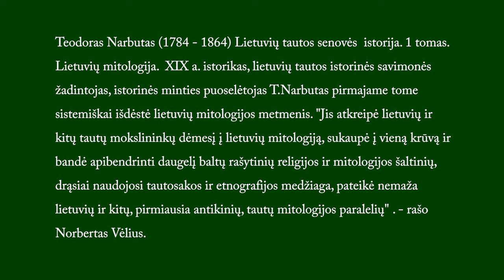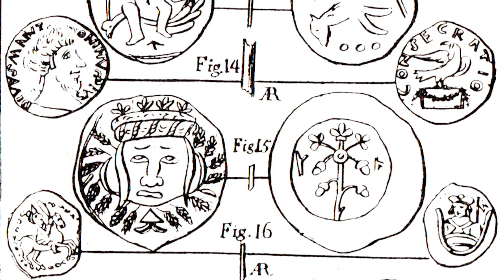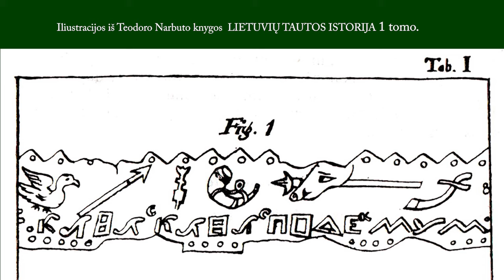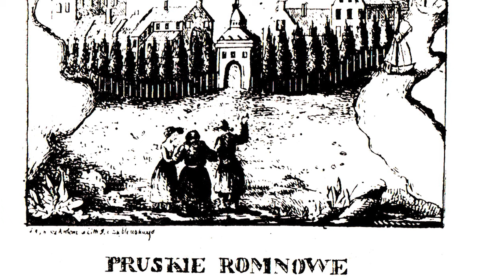Teodoras Narbutas (1784 - 1864) Lietuvių tautos senovės istorija.1 tomas. "Didieji dievai".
Teodoras Narbutas (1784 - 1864) Lietuvių tautos senovės  istorija. 1 tomas. 1 skyrius "Didieji dievai".  Lietuvių mitologija.
Skaito Valdas Stankevicius
Teodoras Narbutas (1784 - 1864) Lietuvių tautos senovės  istorija. 1 tomas. Lietuvių mitologija.
XIX a. istorikas, lietuvių tautos istorinės savimonės žadintojas, istorinės minties puoselėtojas T.Narbutas pirmajame tome sistemiškai išdėstė lietuvių mitologijos metmenis. "Jis atkreipė lietuvių ir kitų tautų mokslininkų dėmesį į lietuvių mitologiją, sukaupė į vieną krūvą ir bandė apibendrinti daugelį baltų rašytinių religijos ir mitologijos šaltinių, drąsiai naudojosi tautosakos ir etnografijos medžiaga, pateikė nemaža lietuvių ir kitų, pirmiausia antikinių, tautų mitologijos paralelių"                                                                                                         Norbertas Vėlius.
Parengė
Virginijus Kašinskas